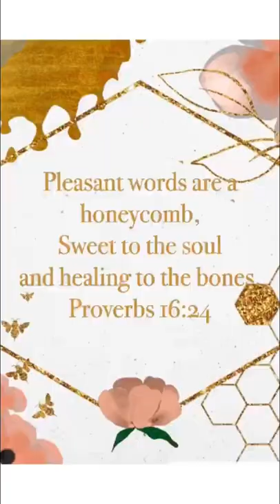4 ingredient sink and toilet scrub-free bombs